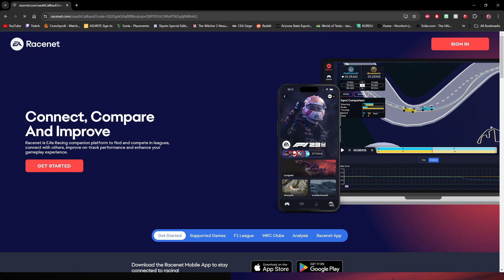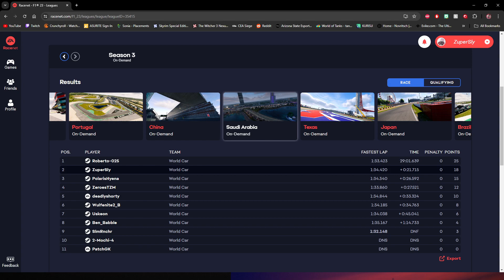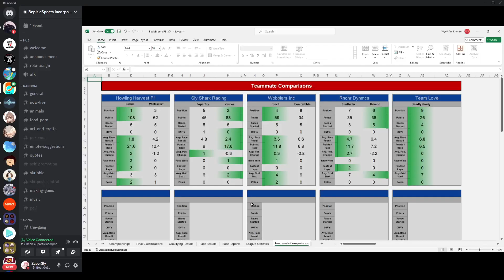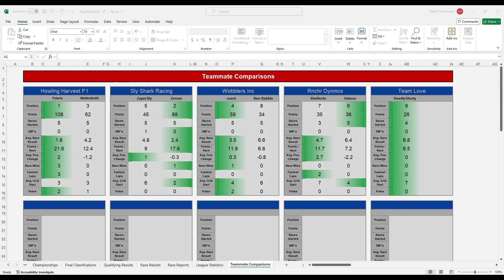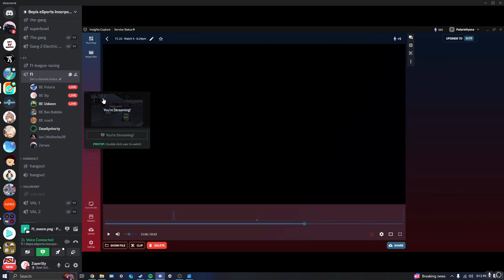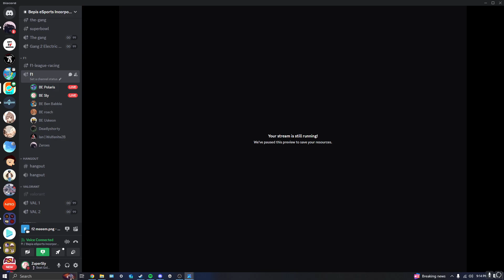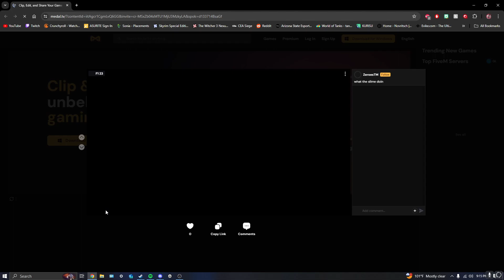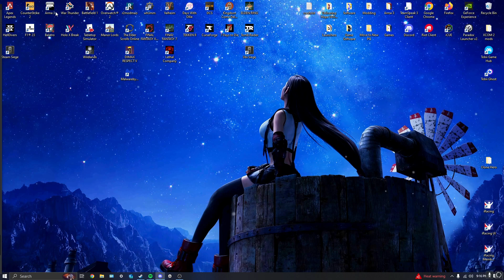Formula Bepis Week 5 | Saudi Arabian GP